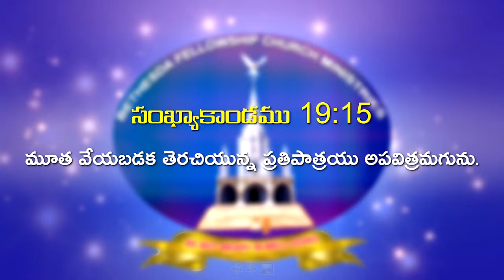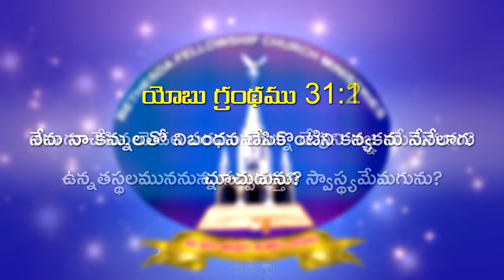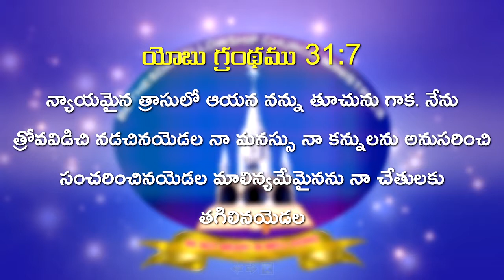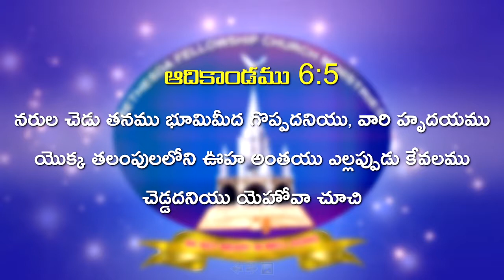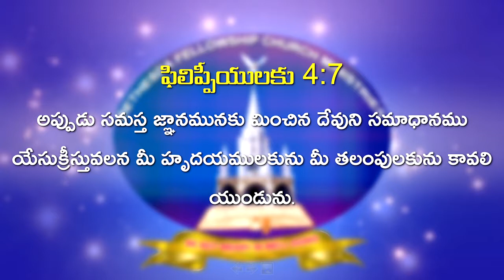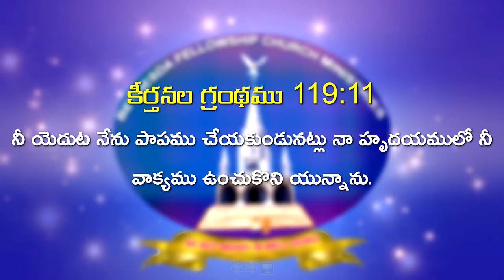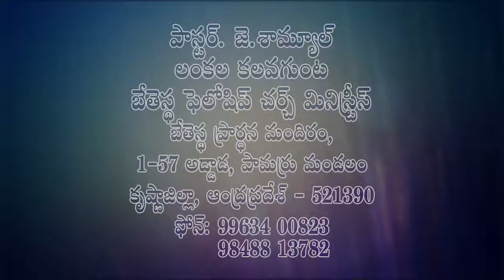Juttike Samuel telugu christian messages - 22-10-2018